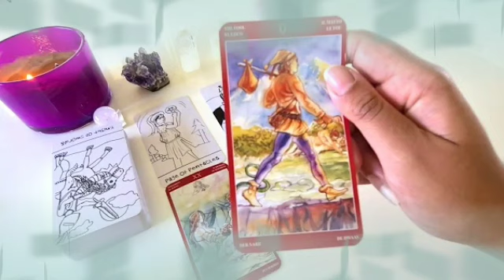برج السرطان ♋ حبيبك بيحبك♥️بيراقبك طول اليوم😔و لسه متمسك بيك يعشقك🔥😔